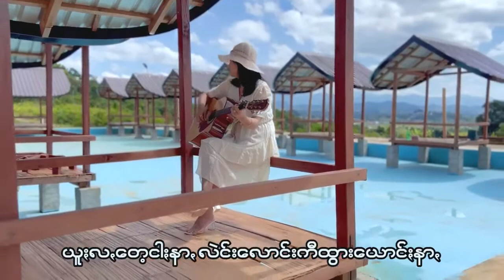ဝင့်ခိုလီ့ ရွစ်=နင်းရက်ပဲင့် แพลงปะโอ. pa.o song